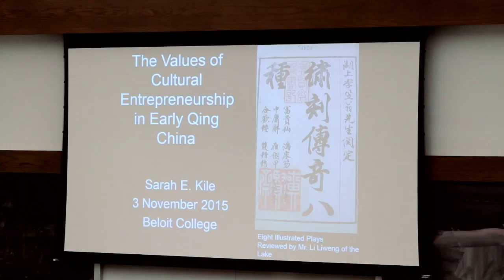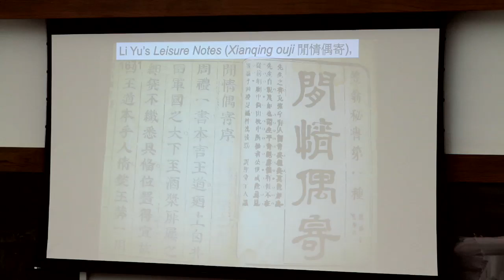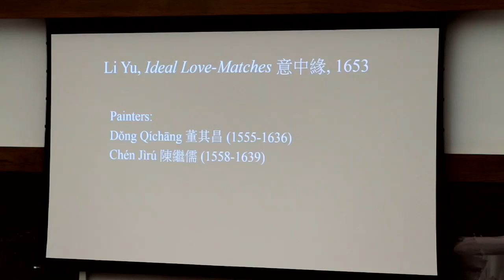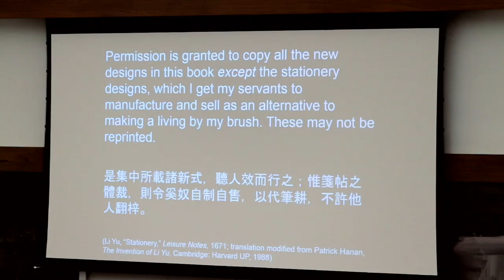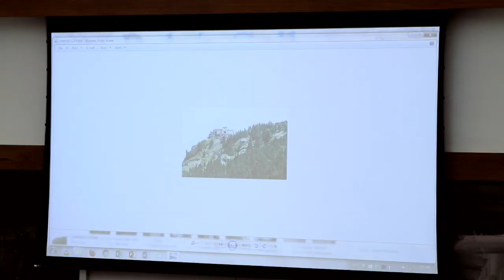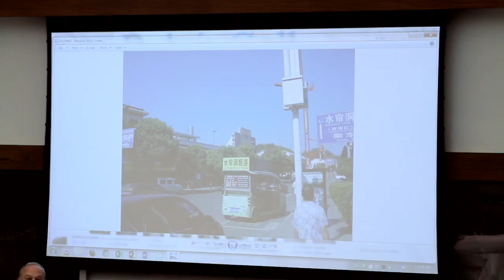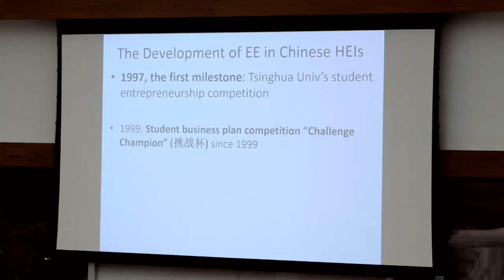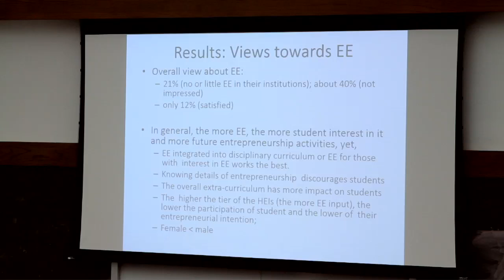Upton Forum: Interdisciplinary Perspectives on Entrepreneurship in China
The Miller Upton Forum - Panel Presentation: "Interdisciplinary Perspectives on Entrepreneurship in China" with Beloit professors Daniel Youd, Rob LaFleur and Jingjing Lou and alumnus Sarah Kile.